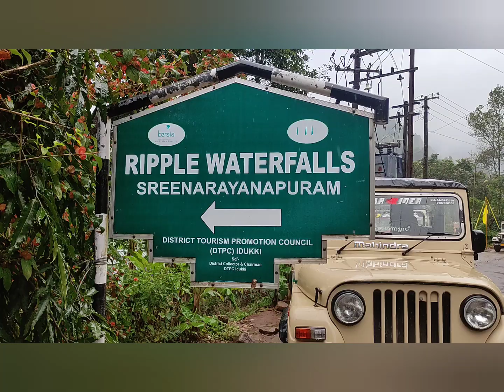SreenarayanaPuram Idukki ശ്രീനാരായണപുരം വെള്ളച്ചാട്ടം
Ripple Waterfalls SreenarayanaPuram ശ്രീനാരായണപുരം വെള്ളച്ചാട്ടം

 കുഞ്ചിതണ്ണിയിൽ നിന്നും പന്നിയാറുകുട്ടി കൂടി വെള്ളത്തൂവൽ പോകുന്ന വഴിക്ക് സ്ഥിതി ചെയ്യുന്ന Ripple Waterfalls
അടിപൊളി വ്യൂ
ഫോട്ടോഷൂട്ടിനു പറ്റിയ സ്ഥലം